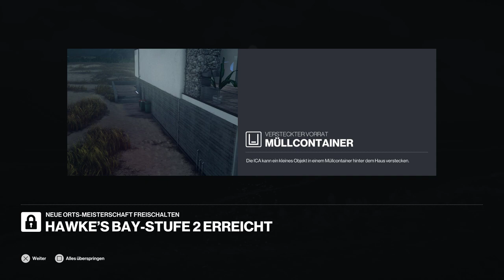hitman game play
GPU: NVIDIA GeForce GTX 1650
CPU: 11th Gen Intel(R) Core(TM) i5-11400F @ 2.60GHz
Arbeitsspeicher: 16 GB RAM (15.81 GB RAM verwendbar)
Aktuelle Auflösung: 1920 x 1080, 60Hz
Betriebssystem: